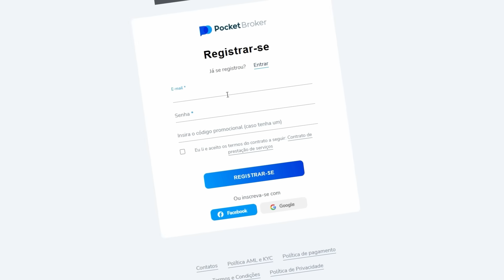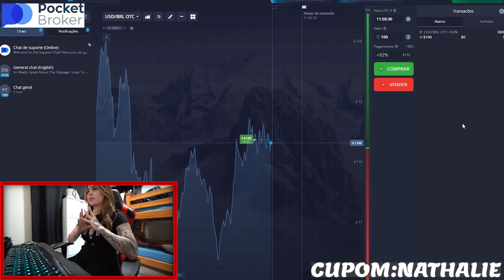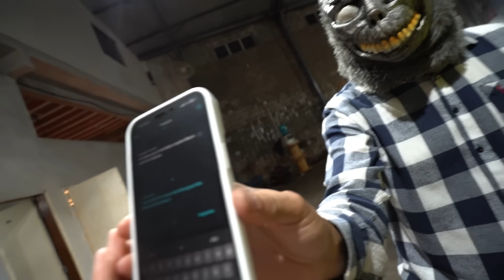🚨FINALMENTE TIREI A MÁSCARA DO PRIMO ESTRANHO DO RENATO!🚨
🤙🏻 E AÍ XUXUS, TUDO BEM COM VOCÊS? 🤙🏻

e comece a ganhar no Pocket Broker. Use o código promocional NATHALIE para ganhar 100% no seu primeiro depósito!

 🚗 MEUS CARROS:
CHEVROLETE - ONIX 2020
🏍️ MINHA MOTO:
HONDA - PCX

🐶 MEUS PETS:
Spitz Alemão - Tequila
Yorkshire Terrier - Argos e Potira